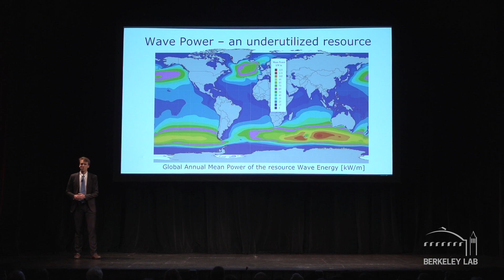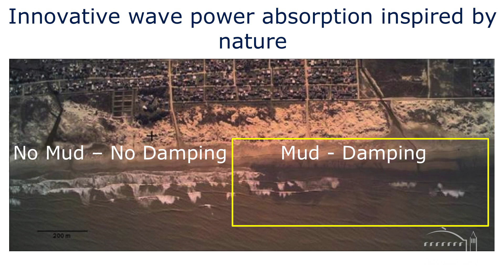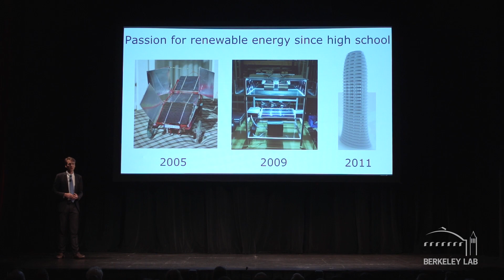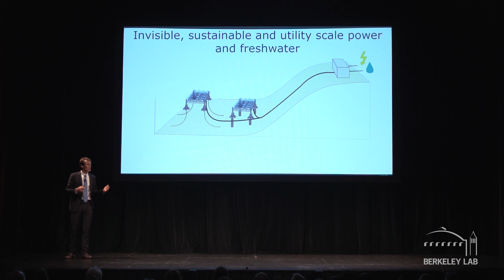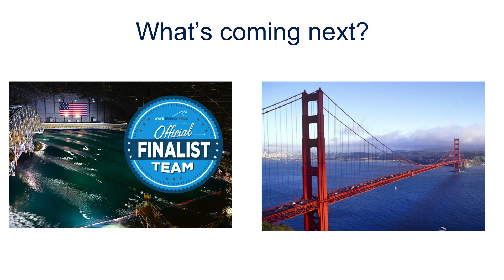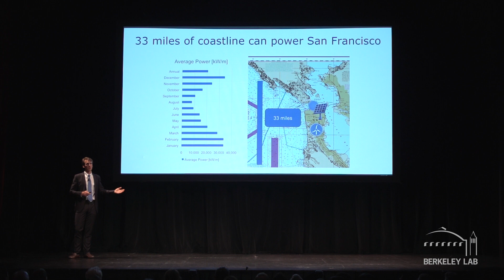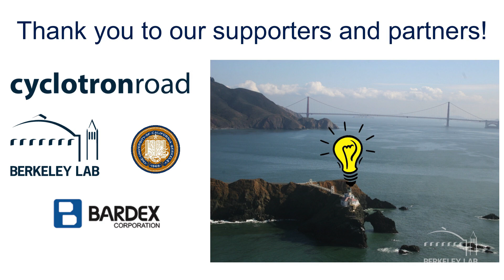SF Cleantech Pitchfest: Energy from Ocean Waves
Marcus Lehmann presents CalWave, his company that captures wave energy, at Berkeley Lab's Cleantech Pitchfest on June 1, 2016.  To view the entire Pitchfest with the other 5 presenters,

CalWave: Harnessing energy from ocean waves

At CalWave, Marcus Lehmann is developing the WaveCarpet, which harnesses the power of ocean waves to produce electricity and freshwater. Avoiding the pitfalls of other wave-energy projects, the WaveCarpet operates submerged, allowing it to survive stormy seas while causing no visual pollution or posing any collision danger. Recently CalWave was selected as one of nine finalists to compete for DOE’s Wave Energy Prize—a 20-month design-build-test competition. Earlier this year, the German-born Marcus was named to Forbes 30 Under 30 in the Energy Sector.

CalWave was selected to participate in Berkeley Lab’s incubation program, called Cyclotron Road. This DOE-funded program seeks to identify the world’s best hard energy technology innovators and provide them the tools, capital, and partners needed to commercialize their technologies.